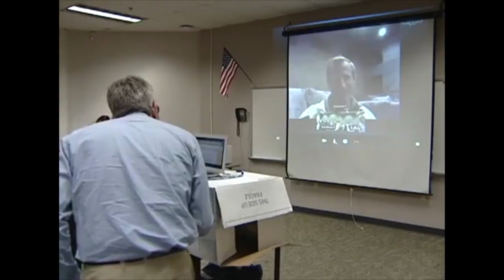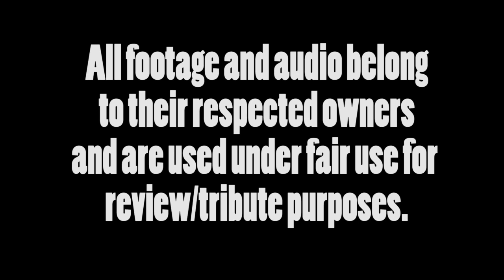Top 5 Spike Jonze Commercials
Acclaimed filmmaker Spike Jonze has left his mark all over media. I pay tribute to his commercials.